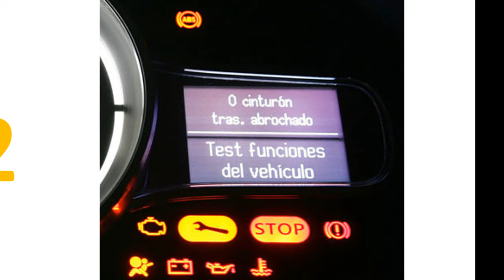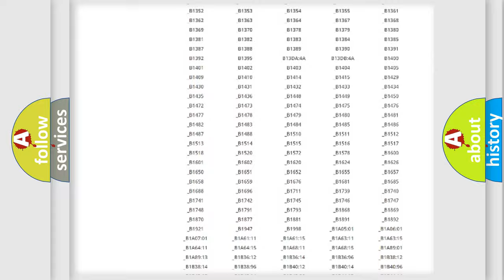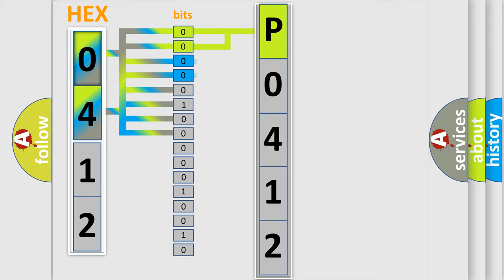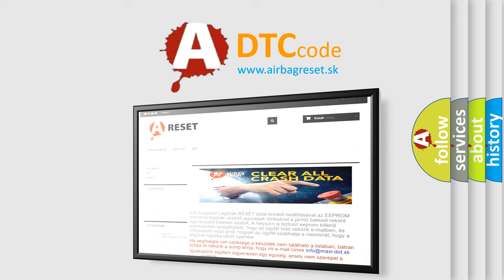DTC Saturn P0412 Short Explanation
Contents:
0:21 Basic DTC analysis according to OBD2 protocol standard.
1:48 Insight into programming
2:58 A diagnostically understandable description of the Diagnostic Trouble Code
3:05 Basic error definition

Make:
Saturn
Code:
P0412
Definition:
No Fuel Level Bus Message
Cause: